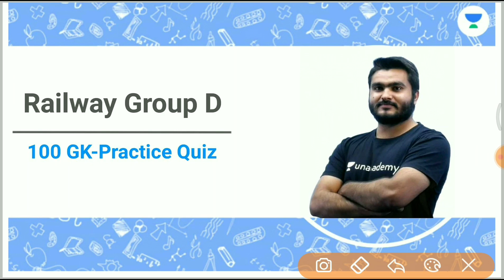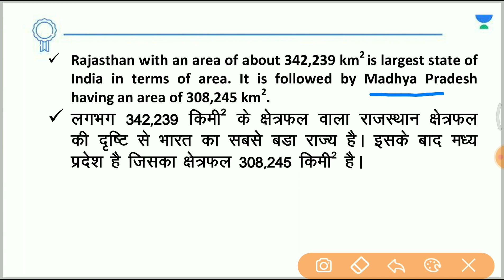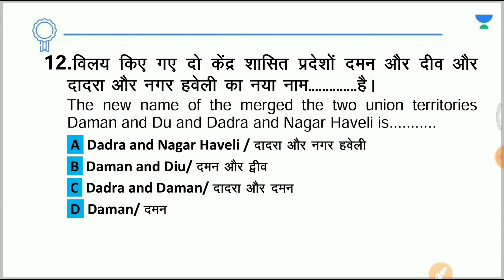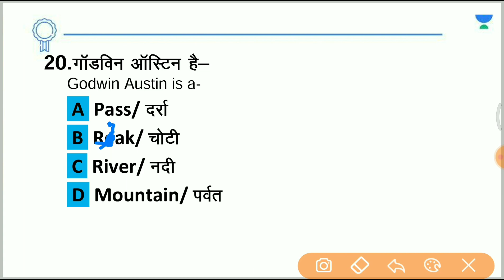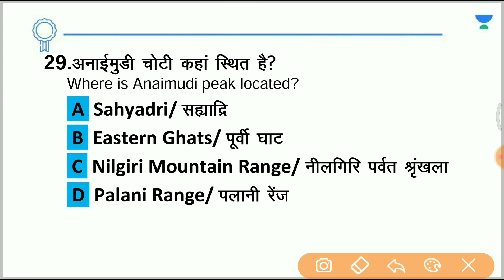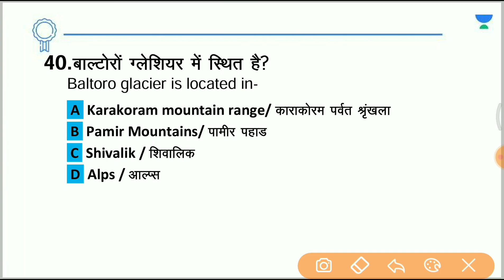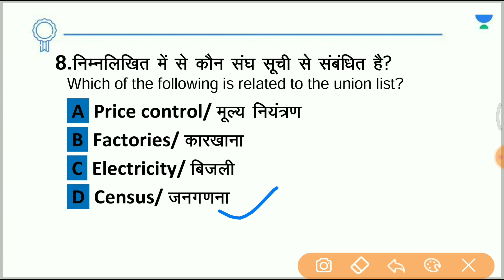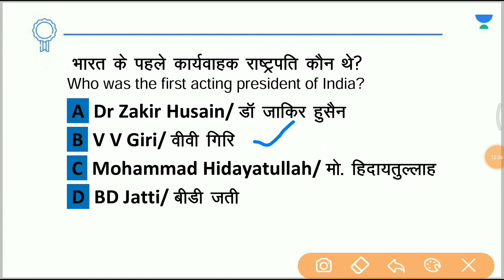TOP 100 GK Practice Quiz | For Railway Group D, NTPC CBT-2 | Saurabh Malik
In this session, Saurabh Malik will be discussing the TOP 100 GK Practice Quiz for SSC, Railway Group D, NTPC CBT-2 | TOP 100 GK Practice Quiz by Saurabh Sir | Watch the entire video to learn more about the GK Topic which will help you crack All Exams. Let’s Crack It!

Unacademy Learner App Benefits:
1. Learn from your favorite Educator
2. Dedicated DOUBT sessions
3. One Subscription, Unlimited Access
4. Real-time interaction with Educators
5. You can ask doubts in a live class
6. Limited students
7. Download the videos & watch them offline

✿ Morning Shows:
05:00 AM - Current Affairs Quiz Show by Bhunesh Sir
07:00 AM - General Science by Shipra Ma'am
07:30 AM - GK by Bhunesh sir
08:00 AM - Current Affairs Show by Bhunesh Sir
08:40 AM - Vocabulary Show by Harsh Sir

✿ RRB Group D Mahasangram batch:
09:00 AM -  GK/CA by Shipra ma’am
09:30 AM - Science by Neeraj Sir
10:15 AM - Reasoning by Deepak Sir
11:00 AM - Maths by Sahil Sir
12:00 PM - General Awareness by Rohit  Sir

12:30 PM - Maths by Sahil Sir (group D/CBT2)
02:00 PM - GK By Rohit Kumar
03:00 PM - Science by Shipra Ma'am (recorded session)
04:00 PM - Reasoning by Deepak Sir

✿ SSC CGL Foundation Batch 2021:
06:00 PM - English by Sanjeev Rathore
07:00 PM - General science By Amandeep Sir
08:00 PM - Maths by Dhasu Sir
09:00 PM - Reasoning by Ritika Ma'am

✿ For All Exams Foundation Batch:
05:00 PM - English by Sandeep kesarwani
06:30 PM - Reasoning by Hitesh sir
10:00 PM - Reasoning by Akash Sir
11:00 PM - Maths by Naman Sir